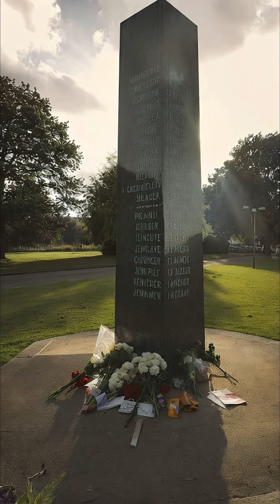Why the Challenger Exploded: The Tragic Truth Revealed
"January 28th, 1986. The nation holds its breath—NASA’s Challenger is counting down, live on TV. On board: the first teacher in space."

"Seven astronauts. Dreams sky-high. Challenger soars—families, teachers, and millions are glued to their screens."
"Then—seventy-three seconds in. A flash. The shuttle bursts apart, raining debris into the Atlantic. Shock. Disbelief. Silence everywhere."
"Seven lives lost. Christa McAuliffe, the hero teacher, gone. The world mourns as NASA scrambles for answers."
"A tiny O-ring failed in the cold. The cause: a simple seal, overlooked warnings, and too much pressure to launch."
This tragedy reshaped space flight forever—and the Challenger crew’s courage still inspires every new explorer reaching for the stars."